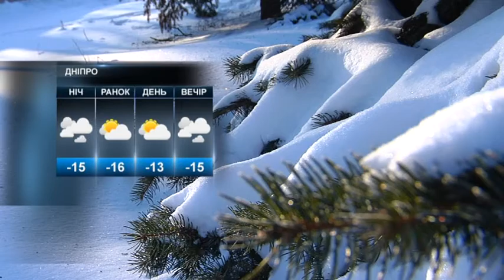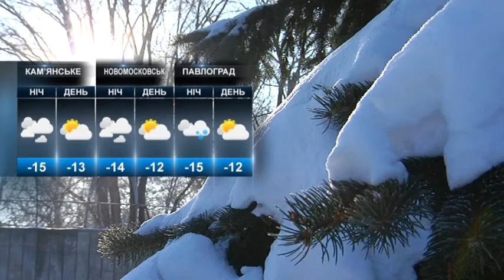Прогноз погоди на 19 січня, вівторок. Дніпро і область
погодаwI